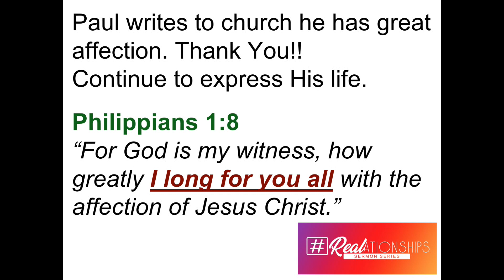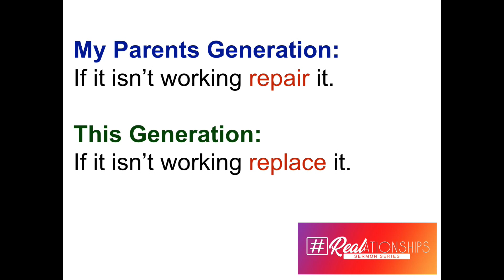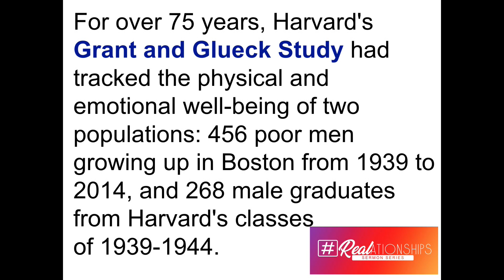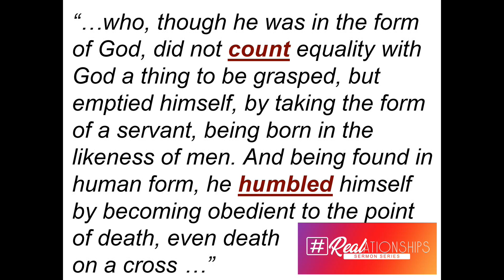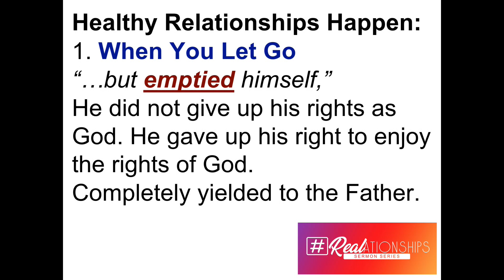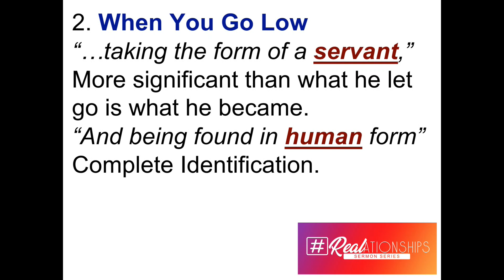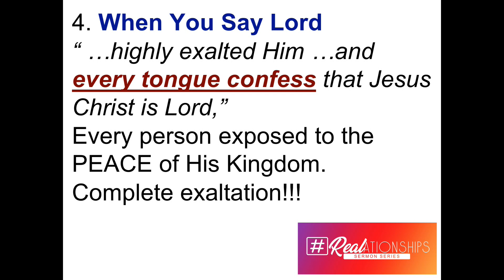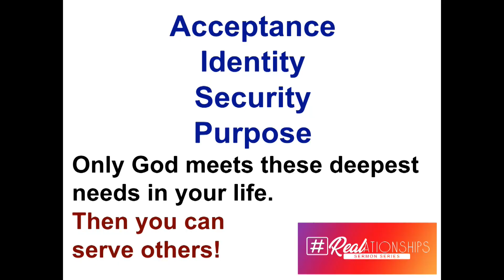REALationships Series# 1, The Jesus Mindset (Feb. 16, 2020)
REALationships Series# 1, The Jesus Mindset
By: D. Karl Thomas